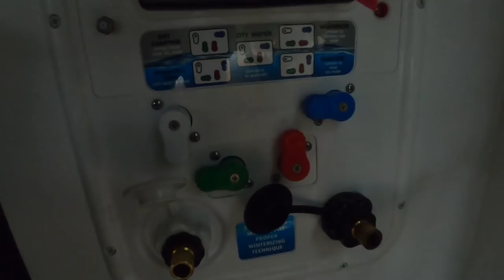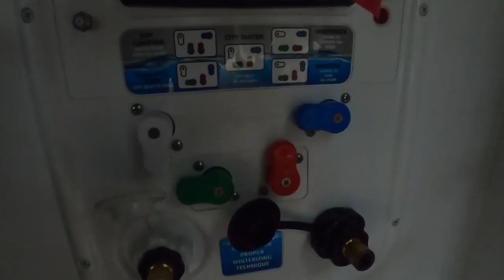RV Living in "Frozen" Texas (RV Furnace Went Out)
RV Living in Texas has not been so fun this time around. We had a cold snap for a few days and our RV Furnace went out. It was self inflicted and an easy fix but it was not fun. Hopefully, we are off to warmer places soon.

Here is how you can help us help Veterans:
3. Donate on PayPal (100% of funds through PayPal go directly to Veterans) (Scroll down to PayPal and click on the Donate button.
4.
5.
7. Watch our videos
9. Like our videos 👍
10. Share our videos

Alethea Paradis
Joyce Glover
Tim F
Richard Sharp
Gary & Diane Houk
Chris Mayers
Amy Jones
Gregory Kemper